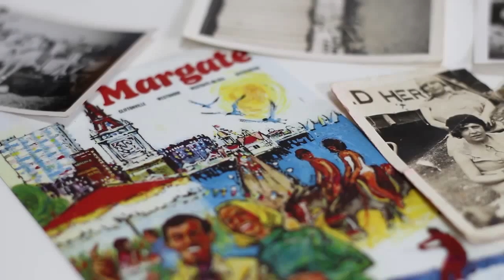Deaf Dumb and Margate Trailer 1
Forthcoming minisode series of dubbed video's from the Isle of Thanet Coming Summer 2014